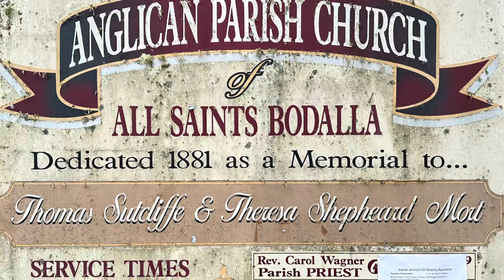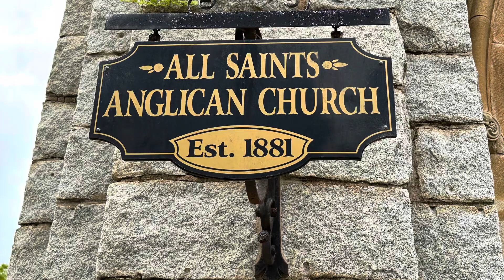Anglican Parish Church since 1881, Bodalla NSW.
All Saints Anglican ChurchThomas Sutcliffe Mort was a prominent High Church Anglican who gave the land for St Marks at Darling Point in Sydney and who was responsible for the plan to build the elegant All Saints, Bodalla which still has a sign outside which reads "Dedicated 1881 as a memorial to Thomas Sutcliffe and Theresa Shepheard Mort." Sadly Mort died before the church was built. Prior to the building of the church services were held behind the Bodalla Arms Hotel (1875). Thus Mort's family built All Saints Anglican Church as a memorial and Mort's second wife, Marianne Elizabeth Macauley, laid the foundation stone in 1880. The church was designed by Edmund Blacket in Gothic Revival style. The clergyman at the time was Rev. W.H. Walsh, Blacket's earliest patron, who retired to Bodalla and served as a kind of private chaplain to the Mort family. The church was built of grey granite quarried on the Mort estate. Today it still features a large tower and spire at the south-west corner, a rose window at the west end, oak woodwork and furnishings and a pipe organ from England. Although Edmund Blacket planned the interior of the Bodalla tower, with its elaborately tiled floor and stained-glass windows ordered from England, he died in 1883. Cyril Blacket (Edmund's son) built the tower in 1901. He departed from his father's original plans for the exterior.